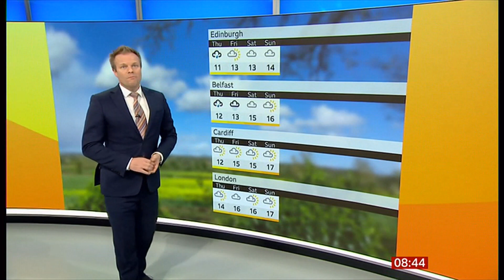Weather images + tornado storm damage, double rainbows and outlook (UK) 16/April/2024 (a)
1) Listed and unlisted (library) weather images of the day (UK). If any.
2) Any outlooks and charts, etc. (if any).

By morning, (this is not a forecast), this is for weather images.